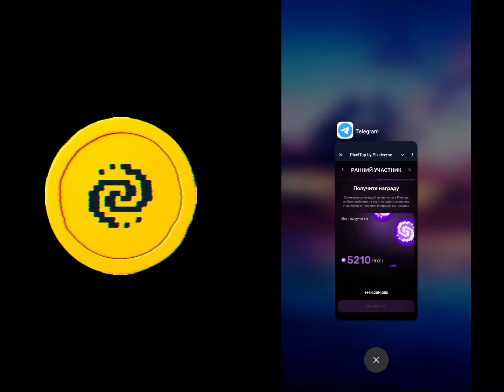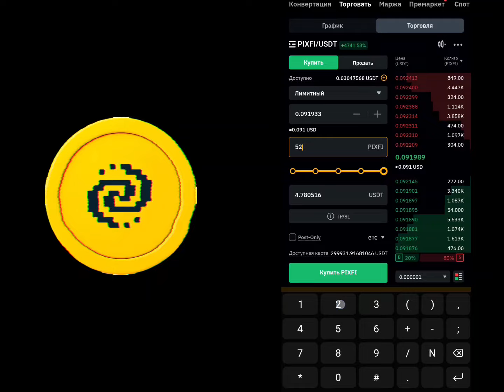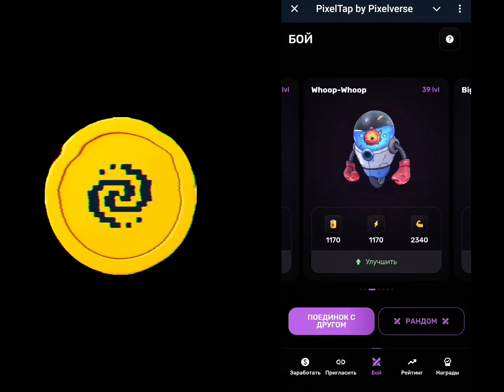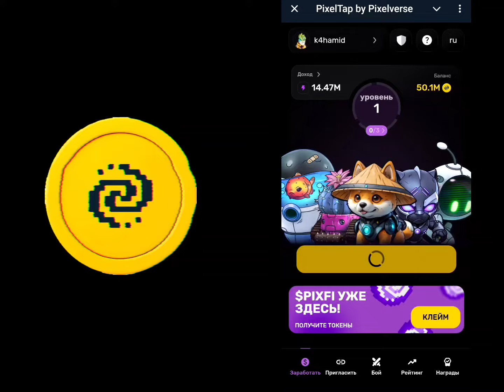БУБИНЕД, КИ ЧИ ҚАДАРИ ПУЛ КОРКАРДЕД ДАР PIXELVERS 🤑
Проект дар ҳа4иқат пули хуб дод ба мардума фикр мекунум барои ин бояд камтар активна будан даркор буд.

бо телефон id рефералҳо 👇

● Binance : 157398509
● Bybit :  ROG5QV
● Houbi : rsdp4223
● Kukoin : rBUMJCN
● BingX: VPGZV5